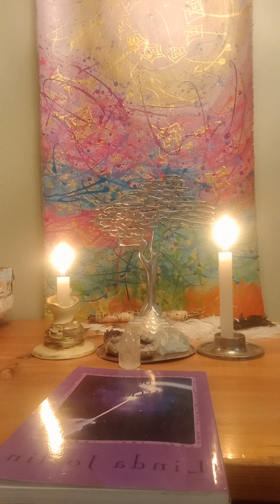BECOME MORE SENSITIVE TO OTHERS *** EARTH CHANGES *** Truth Testament No.23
Demara - my spiritual given name by spirit. I have channelled books and messages on the Earth Changes and the personal changes we are going through now, since 1991. My focus and mission is teaching how to be in contact with and living from our Higher soul Selves. Everyone incarnated on the earth right now chose to be part of the cleansing of the old and the birthing of our New World and evolved human collective. We are all warriors of the light when we focus on living our lives through our higher selves, our soul light. We were always the ones we were waiting for. The time is now. I will be giving you all 42 of the new Truth Testaments and begin also to load The Sacred Texts - the new revelations.